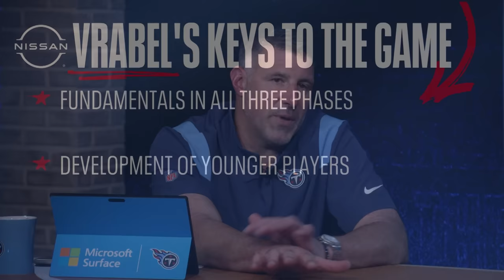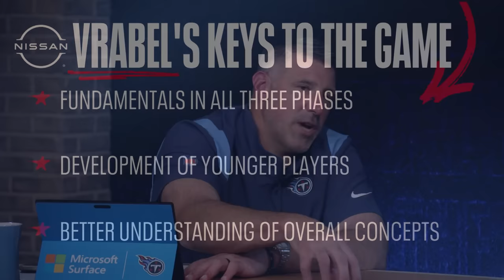Ravens vs Titans Recap | The Mike Vrabel Show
Titans Head Coach Mike Vrabel and "Voice of the Titans" Mike Keith sit down to recap the Titans' Week 6 game against the Baltimore Ravens.